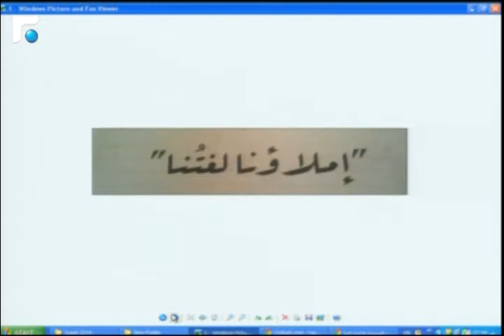أخبار الصباح - جولة حول النشاطات الفنية والثقافية 2/5